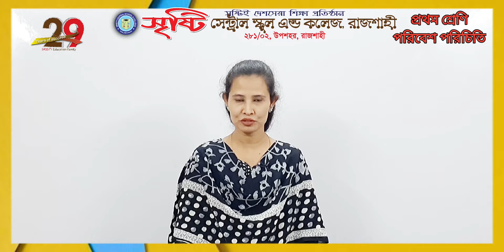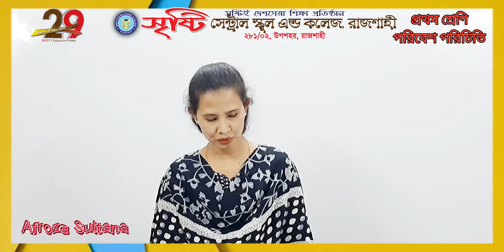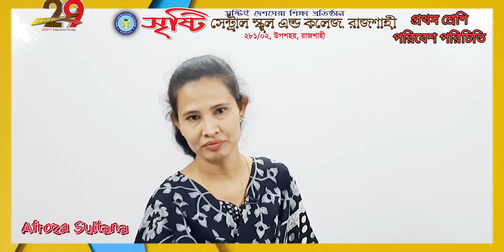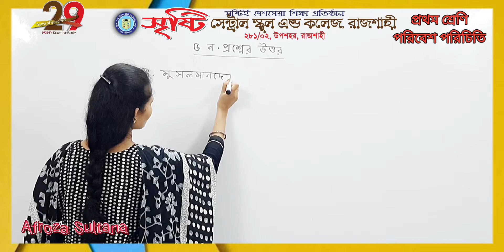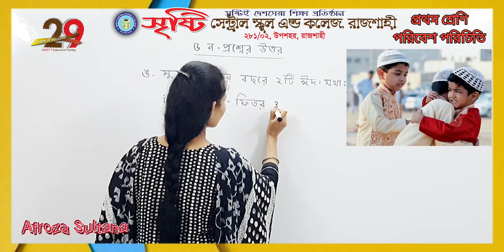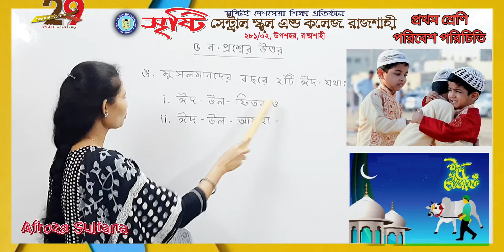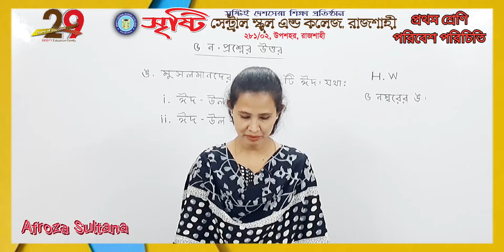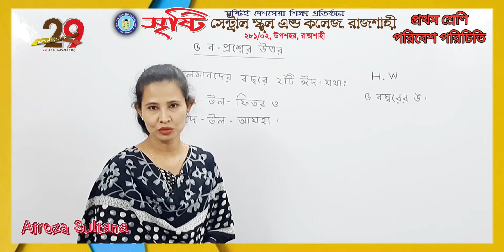প্রথম শ্রেণি, পরিবেশ পরিচিতি